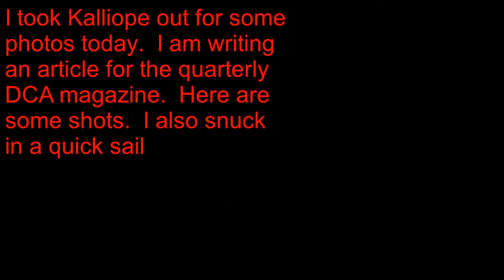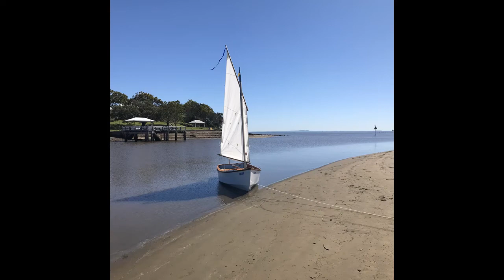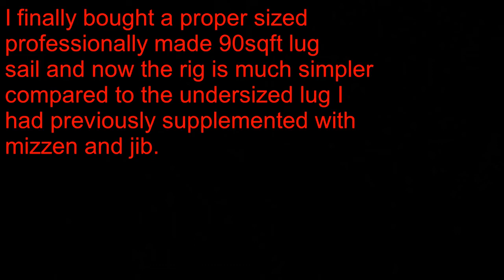Argie 15 "Kalliope" gets a photo shoot with her new lug sail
I am writing an article for the upcoming Dinghy Cruising Association quarterly magazine so I needed to go and get some photos.

Then I snuck in a quick sail with the new lug sail.  I shifted the rig back about 100mm since last time to address some lee helm.  It's pretty close to right now.